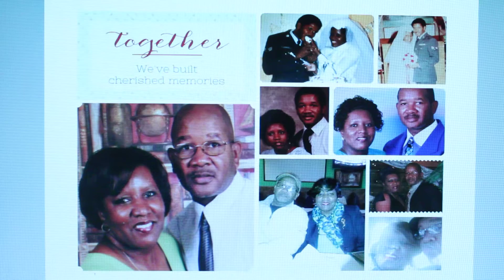32 year wedding anniversary